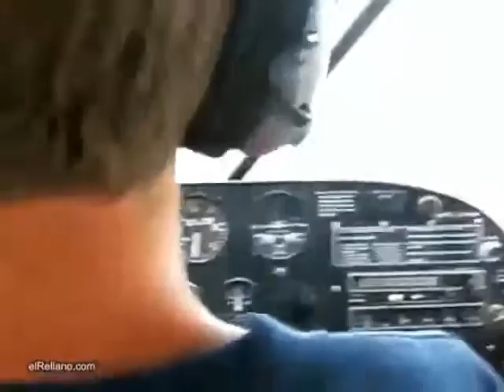piloto bromista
Este vídeo vale su peso en oro. Porque ¿puede haber algo peor que un amigo bromista? Sí, que además sea piloto de avión. Sin desperdicio alguno.